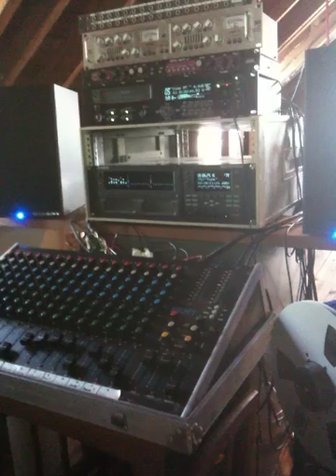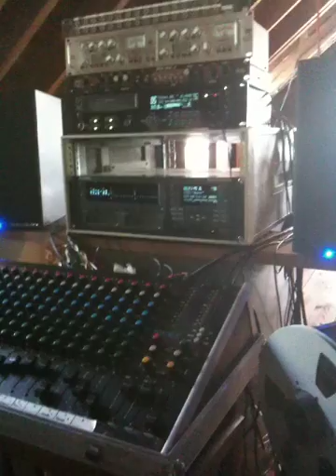Verbatim mixes "Dune" in studio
Verbatim (trombone/drum duo from Richmond, VA) mixes "Dune" from their upcoming debut album at Spacebomb Studios.

Verbatim is Bryan Hooten (trombone) and Dean Christesen (drums).